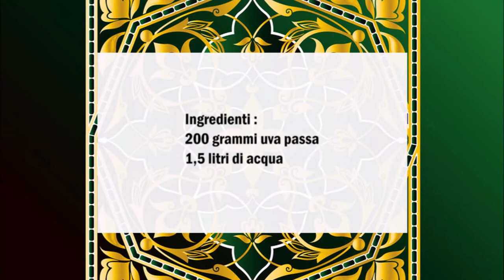Libanesisches Rosinen Getränk / Bevanda libanese di Uva passa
Deutsch :
200 gr Rosinen
1,5 l Wasser

In eine Topf die Rosinen und das Wasser geben.
Danach für 30 Minuten kochen und in eine Karaffe gießen.
Das Getränk 12 Stunden ruhen lassen vor dem servieren.

Italiano :
200 grammi uva passa
1,5 litri di acqua

Mettete l'uvetta e l'acqua in una casseruola.
Cuocere per 30 minuti dopo di che versare in una caraffa.
Lasciare riposare la bevanda per 12 ore prima di servire.